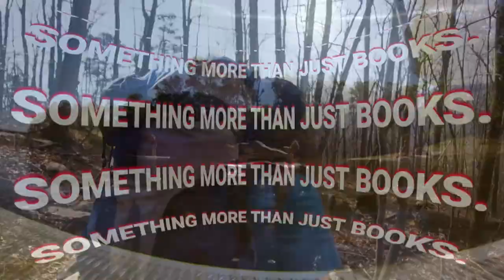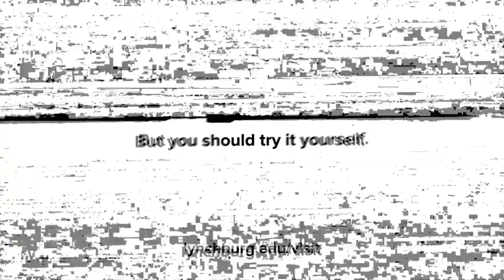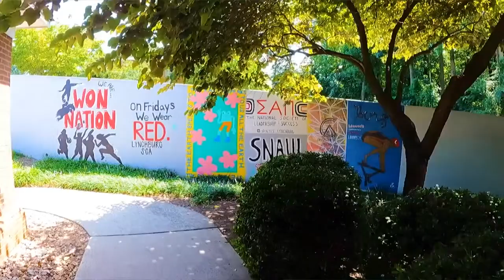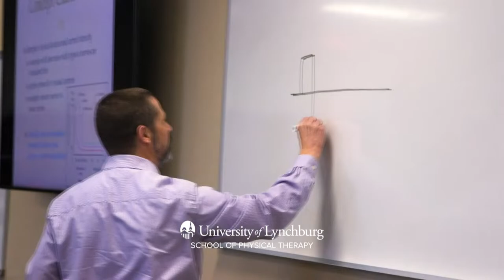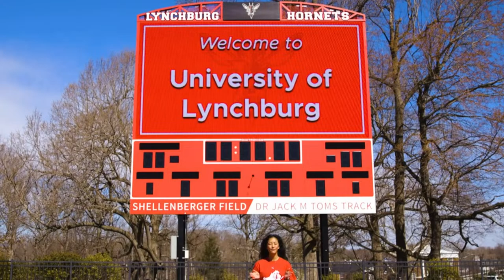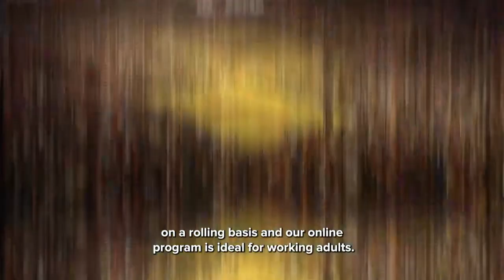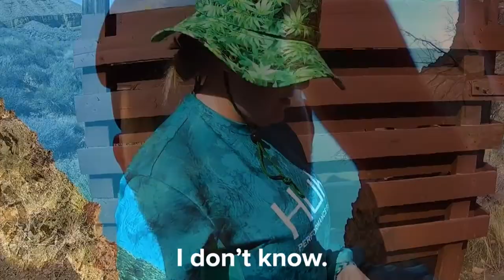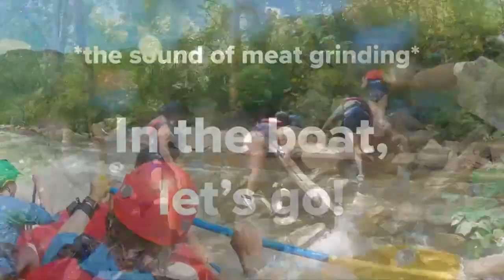Christopher Newport Captains vs Lynchburg Hornets (Baseball)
Catch the Captains take on the Hornets right here on LHSN